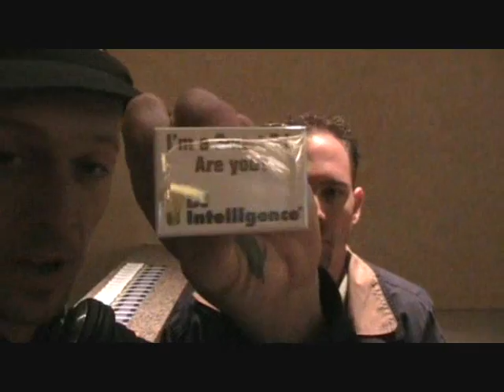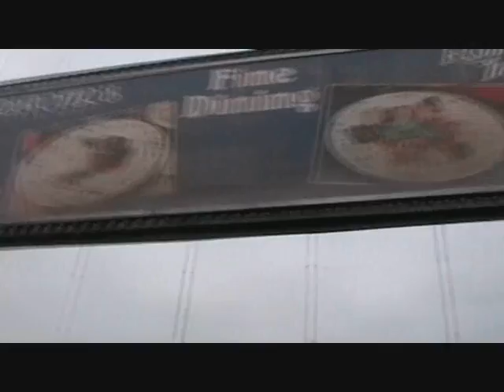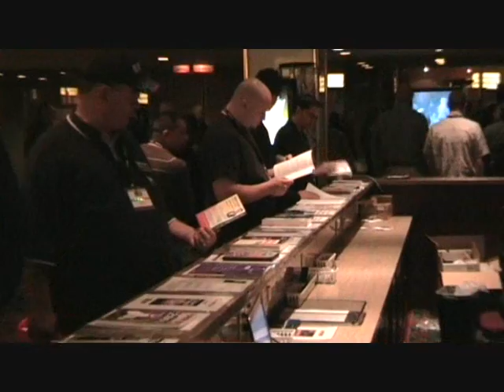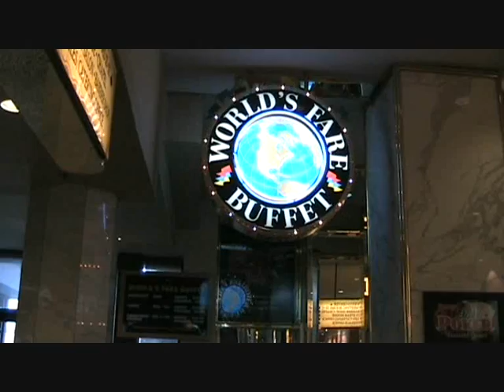MBLV09 Video 3, Las Vegas 2009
MBLV09 Video 3, Las Vegas 2009 Big thanks to Ryan Berger
 Thanks to  Pioneer UK and Europe and to American Audio Europe.
 All the video footage from the LV trip has been made by Ellaskins.